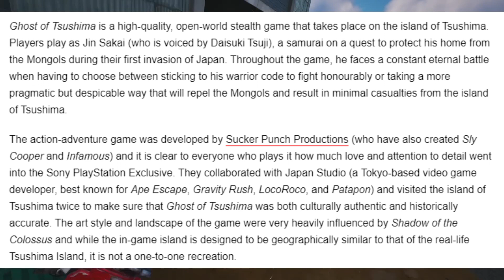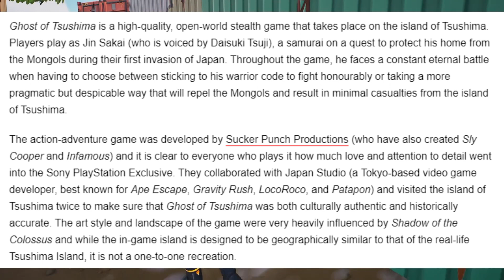GHOST OF TSUSHIMA 2 | Everything We Know....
Equipment I Use